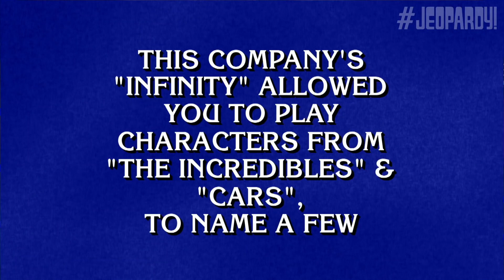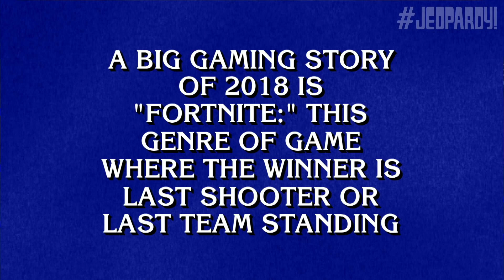A bad lip reading of jeopardy